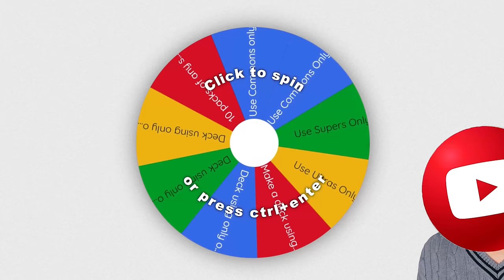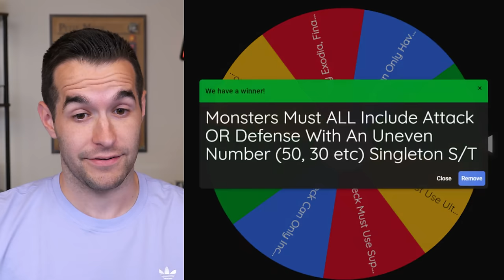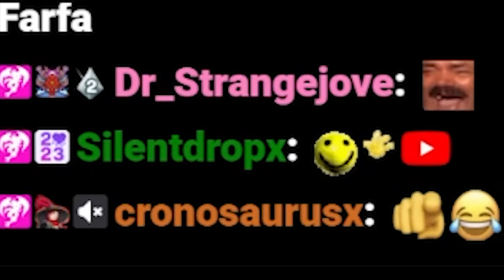I Can't Believe This Happened.. | Wheeled GOAT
RUXIN2023

➤TCGPlayer Link!